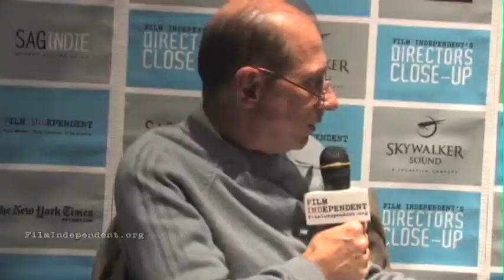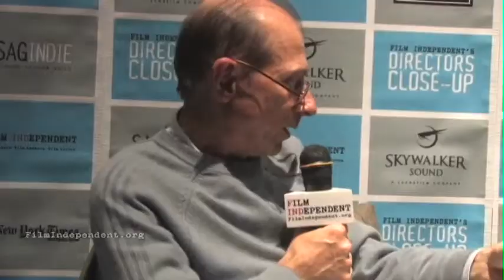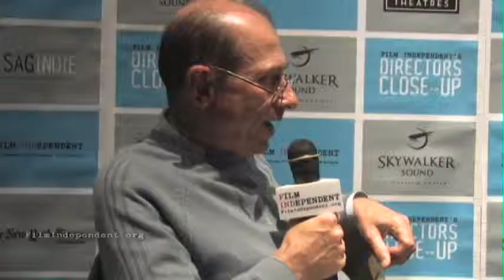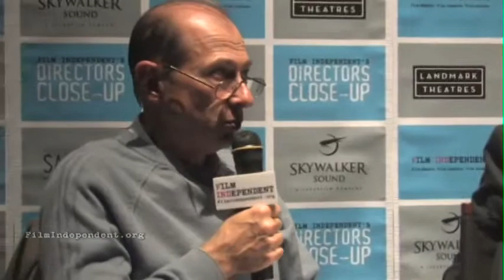Spirit Awards Roundtable | 2010 Director's Close-Up